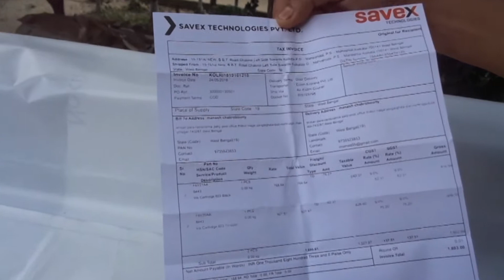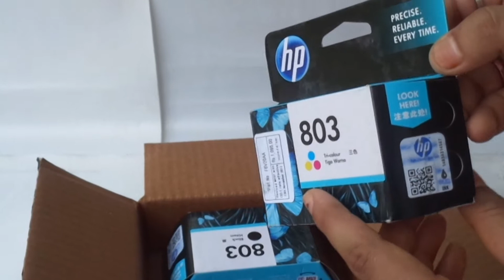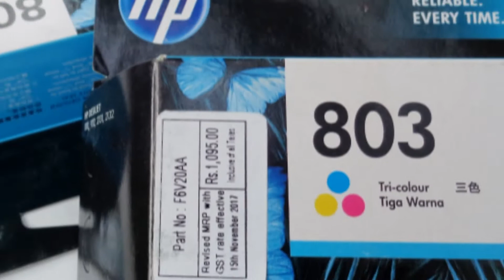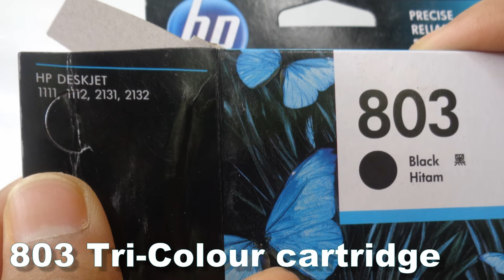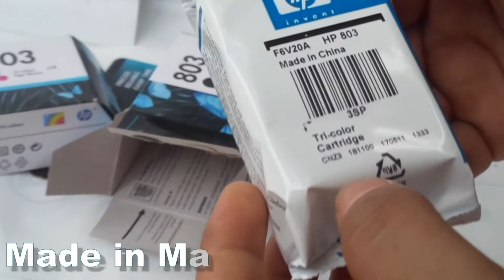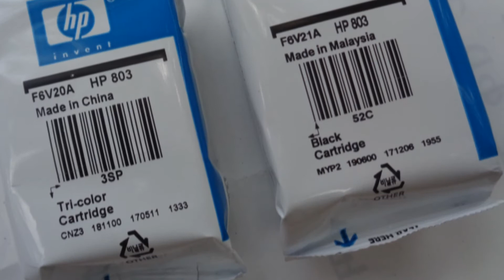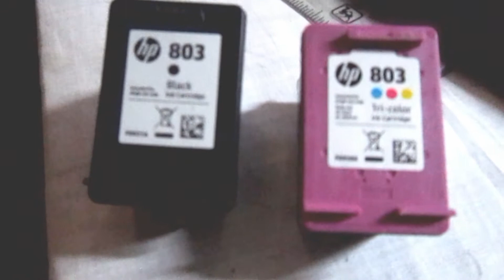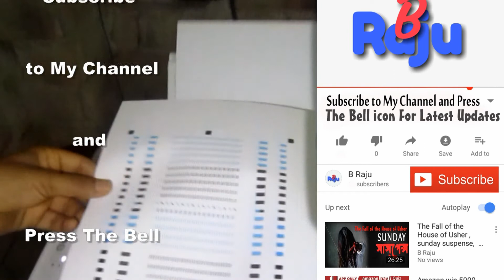HP Printer ink Unboxing || How to install || HP cartridges in printers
HP 803 Tri & Black color ink cartridge
hp ink
Manas Chakraborty - Helped the video and bought the ink.

Computer related similar videos-
Computer is not Starting || CPU शुरू नहीं हो रहा है तो क्या करे? CPU not starting? Fix your Computer

Thank you so much...